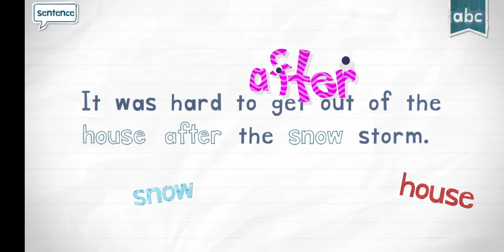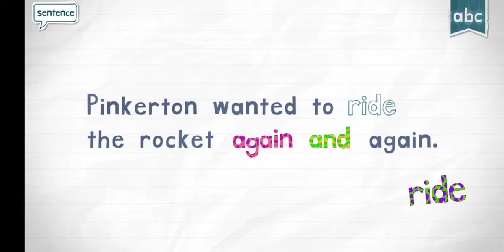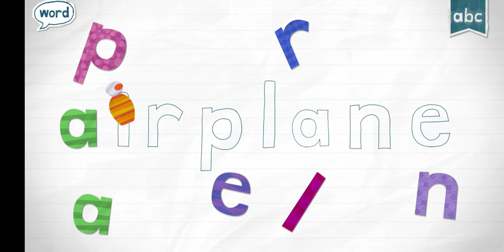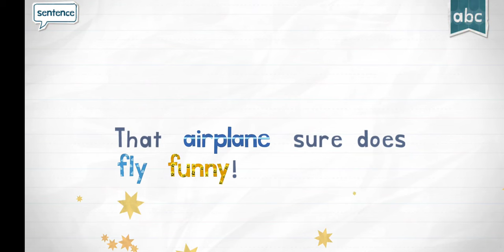Endless Reader, AFTER, AGAIN, AIRPLANE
Viki is enjoying playing Endless Reader so much that she became an excellent reader! Parents won't regret the screen time with this game by Originator.